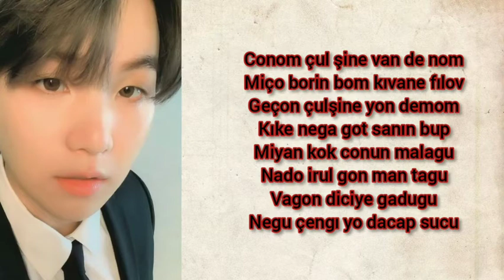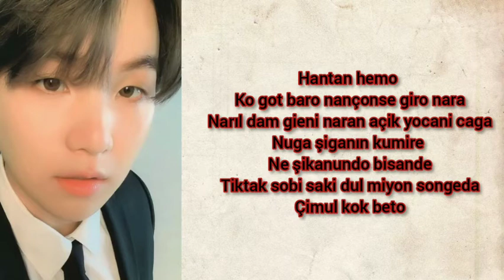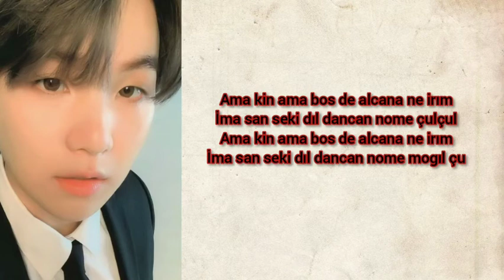AGUST D DAECHWİTA KOLAY OKUNUŞ